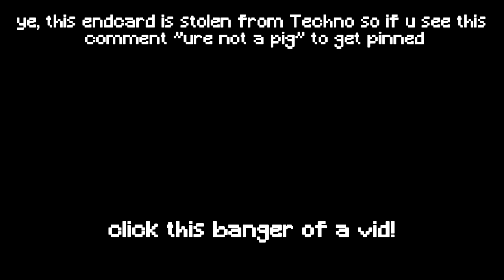I Survived 3 Games in HARDCORE Minecraft [Hypixel BedWars]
Hardcore mode in Minecraft is the hardest difficulty of the game, so why not try and survive 3 games of BedWars in Hardcore Minecraft! I survived 3 games in Minecraft hardcore and this is what happened! The BedWars Hardcore Challenge!

Server:
mc.hypixel.net

Gamemode:
BedWars

🕓Timestamps🕓

0:00​ - Intro
0:23 - First Game
5:33 - Second Game
9:59 - Third Game
14:00 - Outro